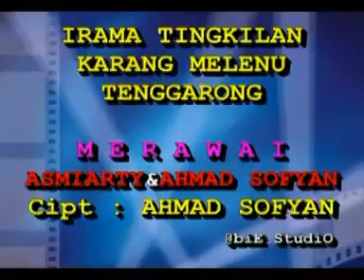Merawai Tingkilan Kutai 360p